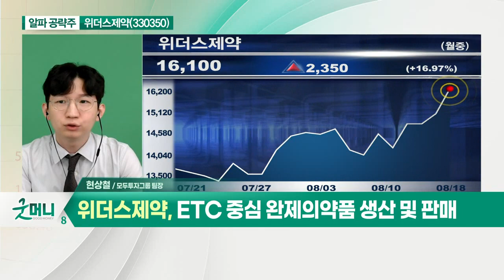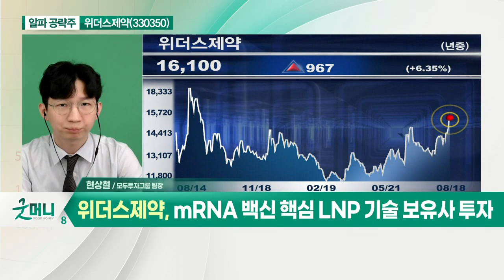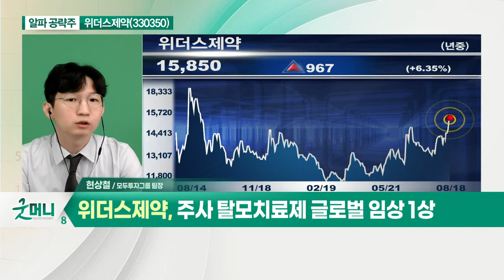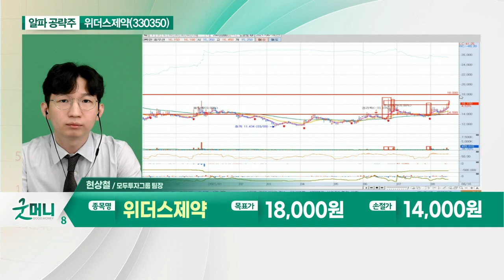위더스제약(330350)... 고령화 및 만성질환 의약품 중심_알파 공략주 (20210818)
위더스제약(330350)
- ETC 중심 완제의약품 생산 및 판매
- 고령화 및 만성질환 의약품 중심
- mRNA 백신 핵심 LNP 기술 보유사 투자
- 탈모 치료제 주사, 글로벌 임상 1상